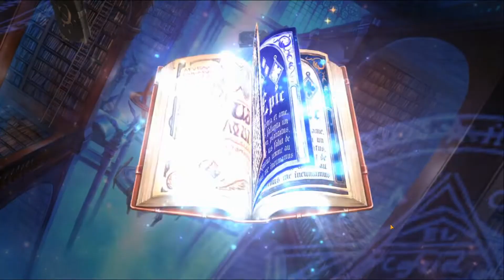Epic Seven: My Hangul FREE Summon Pulls! BACK TO BACK SHINY!? WHAT DID WE GET?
Join me in this Epic Seven video and let's take a look at what we got from the 30 FREE SUMMON EVENT!

LIKE THE CHANNEL?  SUPPORT WITH A CUP OF COFFEE BELOW!